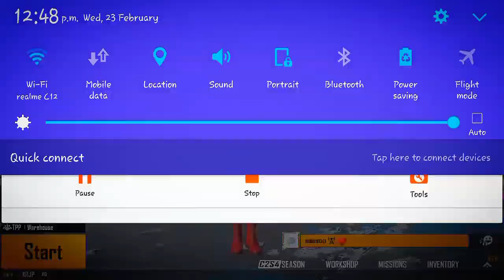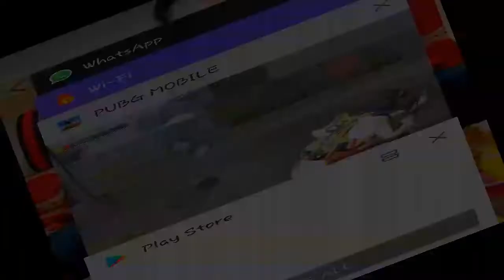Indian Pro Enemy CHALLENGED ME For Cars || Match k baad Unfriend krgya bro 😅😂 || 19 Avenger 💚